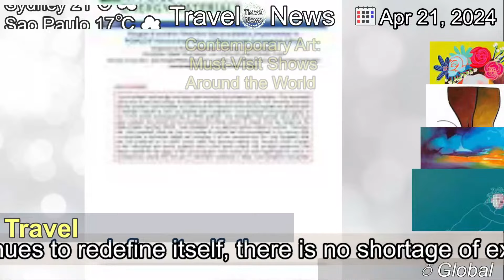[Latest]Contemporary Art: Must-Visit Shows Around the World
[Contents]
Introduction Contemporary art is a dynamic and ever-evolving realm that challenges our perceptions, pushes boundaries, and sparks conversation. As the art world continues to redefine itself, there is no shortage of exhilarating exhibitions and shows around the globe that showcase the creativity and innovation of contemporary artists.